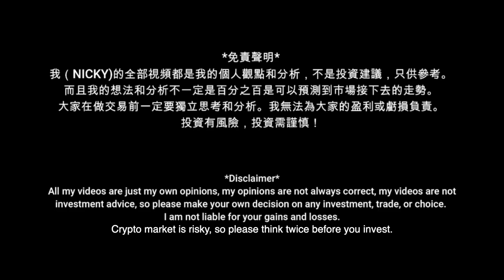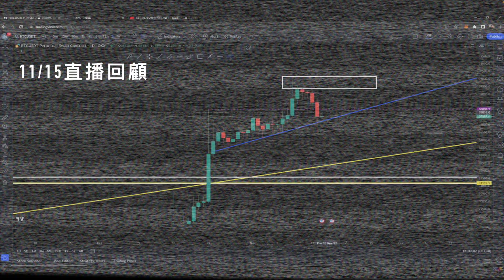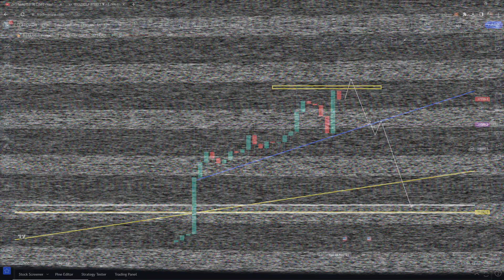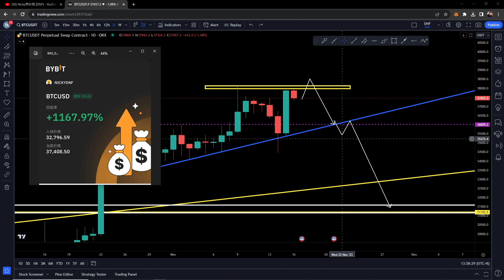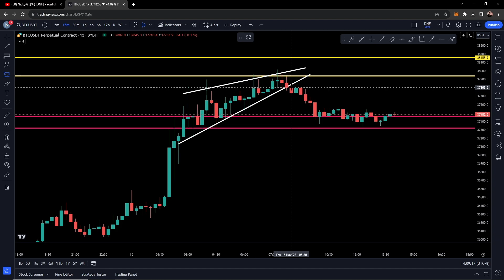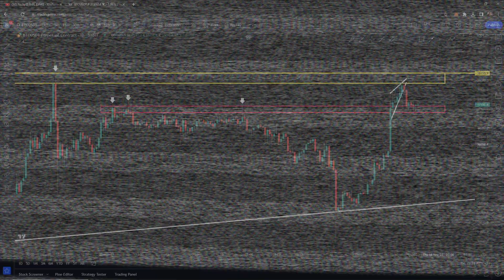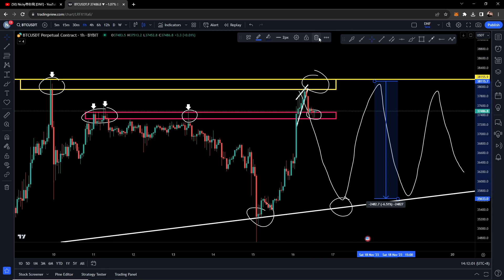比特幣趨勢線反彈！強勢上漲！還會回調嗎？？天圖危機還未解除！[CC字幕]【分析帶你飛】| Nicky帶你飛【DNF】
Bybit 交易幸運抽獎！iPhone 15 Pro！
Bybit注冊： 【新戶KYC充值$100送$30】

【$30000福利】【新戶KYC充值$100送$30】

步驟三：進群後 - 聯係管理員 或 查看 付費會員進群流程
(如果無法在YouTube付費，聯係團隊Telegram付費進群)

請注意 ⚠️ ⚠️
這是唯一的VIP付費区块链地址（請小心騙子）
TRC20：TRJoDJDCpfvDmEHPFKztP9AUHjKsxaZ1y8

Bybit符合交易量 ｜免費進群
根據以下步驟：
1. 使用DNF連結註冊帳號Bybit ：
3. 點擊 bybit-uid-驗證
4. 點擊 提供Bybit UID
5. 查看結果
6. 任何問題可以點擊 聯繫管理員